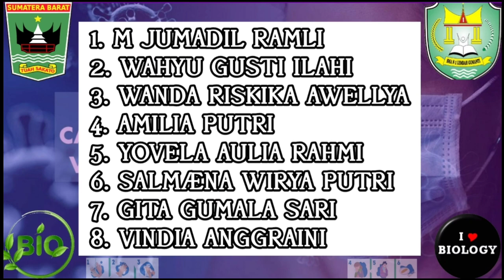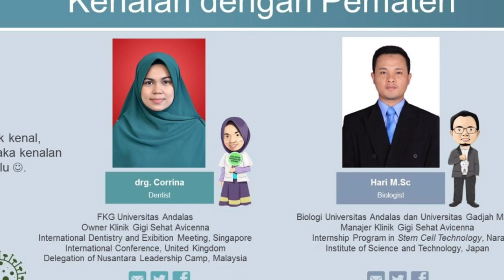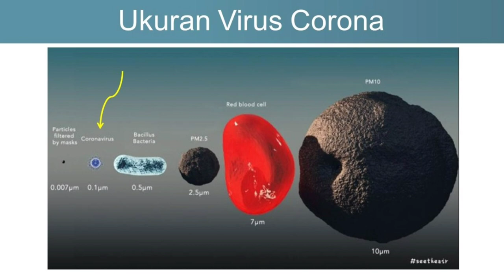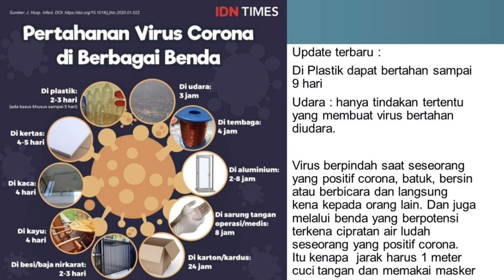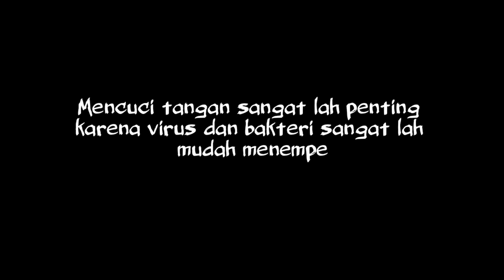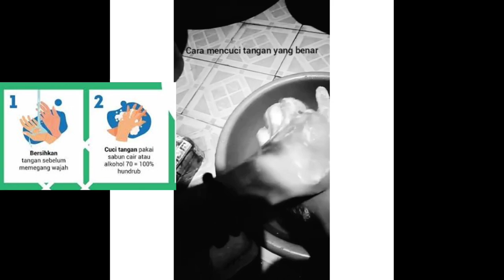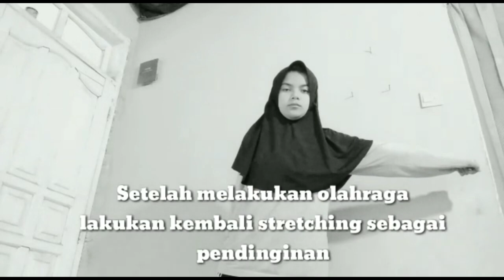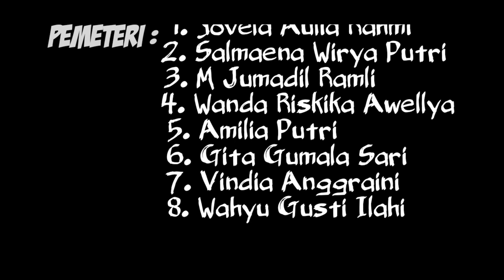Pentingnya Sistim Imun ditengah Pandemi Covid 19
Disusun Oleh siswa SMAN 1 Lembah Gumanti kelompok Salimpat 2 Amilia, Yovella, Gita, Salmaena, Vindia, Wanda, M.Jumadil, & Wahyu GI selamat menyaksikan